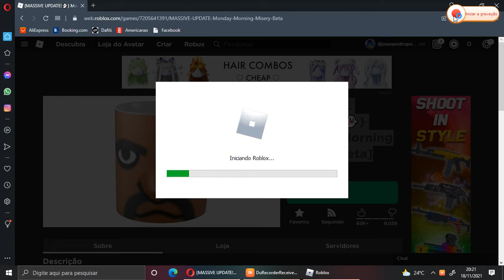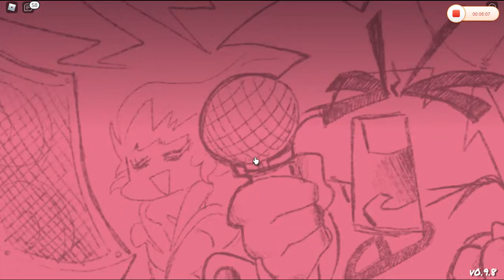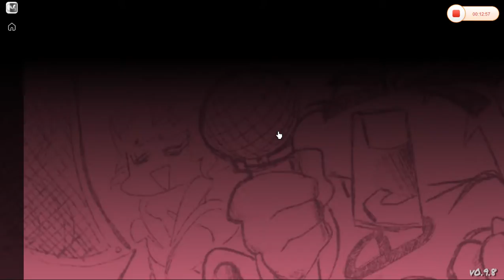Me a roblox {MASSIVE UPDATE!👻} Monday Morning Misery [Beta] Original PLAY MUSIC HARD [NOT BOTPLAY]